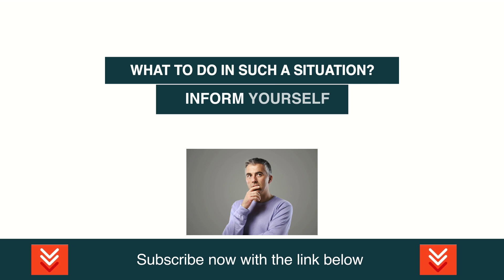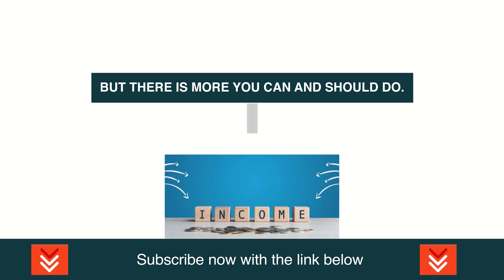Lawrence Lepard: We're Gonna Get Hurt. This Is 2008 All Over Again!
Lawrence Lepard runs Equity Management Associates, LLC, an investment partnership which has focused on investing in precious metals since 2008. His Fund invests in emerging gold producers and drill stories, as well as larger companies which show attractive growth and cash flow. Mr. Lepard is a Director of Rise Gold Corporation and Amarillo Gold.

Video content: Lawrence Lepard, Restart, reset, the big reset, banks USA, savings banks USA, economy USA, finance USA, money USA, capital USA, stocks USA, stock exchange USA, real estate USA, politics USA, media USA, gold, gold coins, silver, precious metals, bitcoin , Cryptocurrency, currency crisis, currency reform, financial community, financial policy, financial market, banks, financial crash, euro crash, bank crash, investment, euro crisis, economic crisis, bankruptcy, bankruptcy, inflation, credit, insolvency, profit, system change, reset, crash, finance, finance, money , Trade, goods market, means of payment, securities, cash, bank balances, claims, debt capital, interest, liabilities, purchasing power, central banks, ECB, precious metals, expropriation, system change, stock market trend, success channel, company, state, Bill Gates, Jeff Bezos, Elon Musk, Warren Buffett, Bernard Arnault, Mark Zuckerberg, Larry Ellison, Larry Page, finance, crash, cash, microstrategy, Michael Saylor, gold, central banks, currency, economy, government, politics, stocks, assets, real estate, money, future, inflation , Recession, Technology, Asset Advisor, Finance, Crash, Cash, Microstrategy,  Bitcoin, BTC, cryptocurrency, gold, central banks, currency, economy, government, politics, money print, assets, stocks, ethereum, fortune, investment, PayPal, stock market, real estate, money, future, inflation, recession, technology